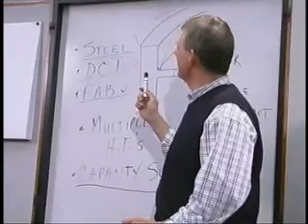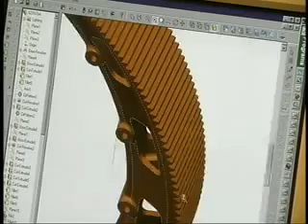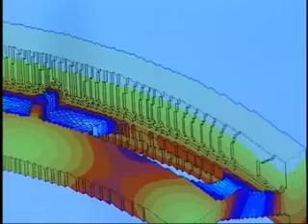PTI - Power Transmission Industries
Transmissão de pinhão coroa (denominado como ring gear) em moinhos no segmento industrial de mineração, siderurgia, sinterizações, coquerias e industrias de transformação.